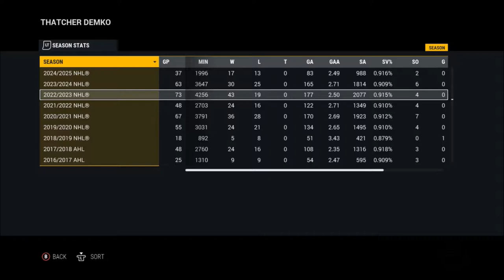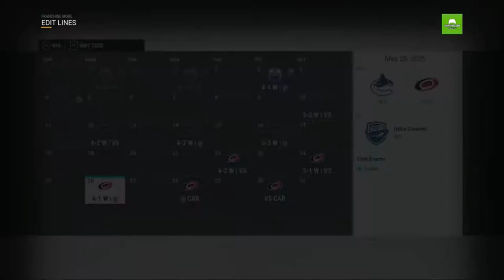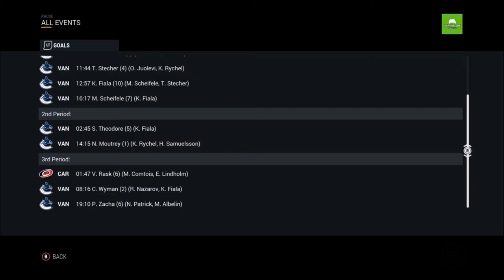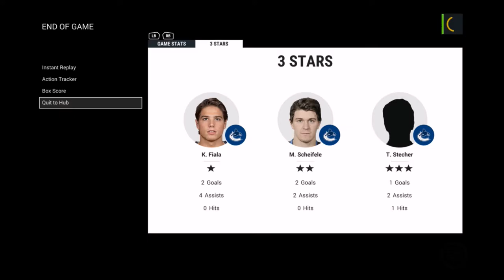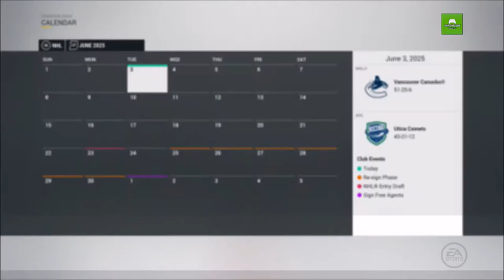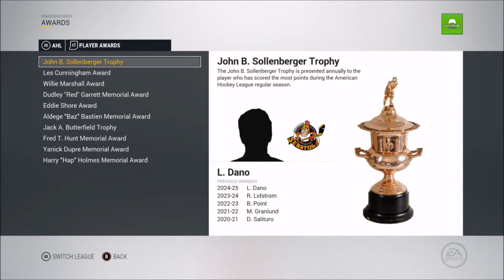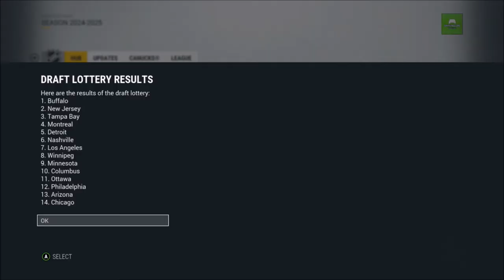Stanley Cup Finals/Carolina - NHL 17 - GM Mode Commentary - Canucks - Ep.41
What should we do in the offseason? Who do we release Gravel or Demko? let me know below. Also what other moves should we do before next season. Let me know as we go for a 3rd and potentially final stanley cup.